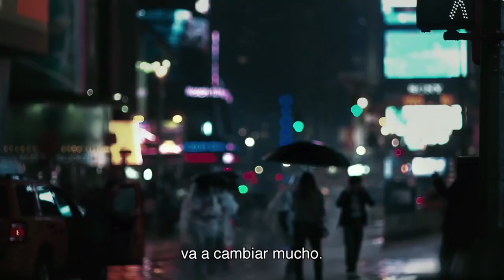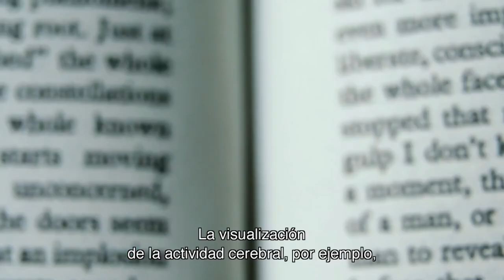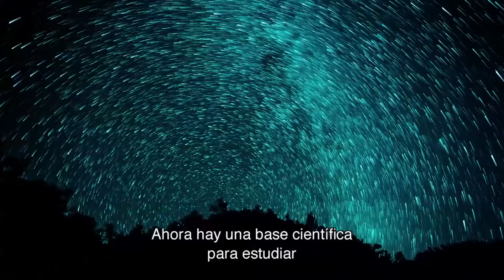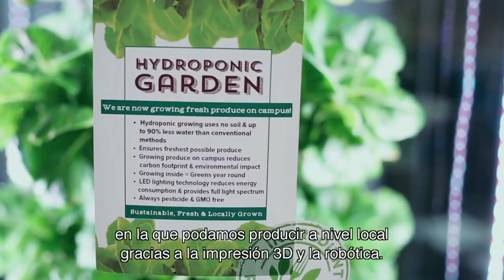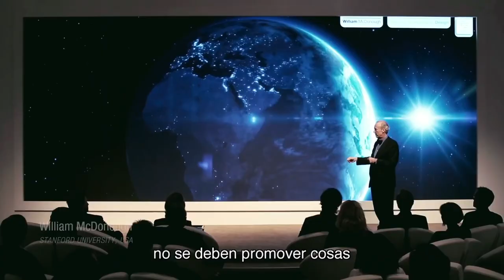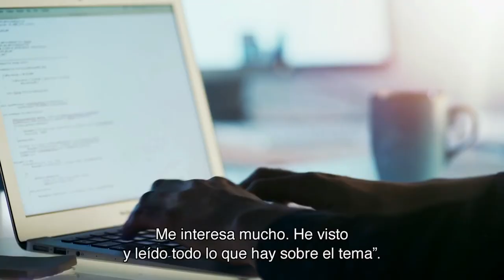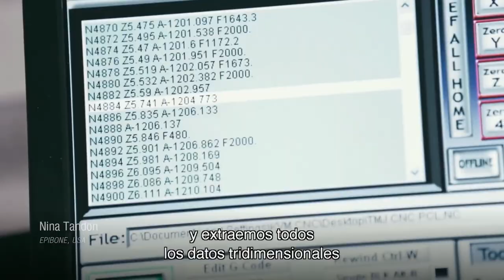Como será la Cuarta Revolución Industrial | Documentales Interesantes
En su escala, alcance y complejidad, la transformación será distinta a cualquier cosa que el género humano haya experimentado antes”, vaticina Klaus Schwab, autor del libro "La cuarta revolución industrial".

La Cuarta Revolución Industrial, también conocida como Industria 4.0 o Revolución industrial etapa cuatro, es la cuarta etapa industrial importante que se ha verificado desde el inicio de la revolución industrial en el siglo XVIII .Esta cuarta etapa se caracteriza por una fusión de tecnologías actualmente en prueba o en desarrollo, lo que está desintegrando las fronteras entre las esferas física, digital, y biológica. Industria 4.0 la nueva revolución industrial. Documentales interesantes.

El concepto Cuarta Revolución Industrial fue acuñado por Klaus Schwab fundador del Foro Económico Mundial en el contexto de la edición del Foro Económico Mundial 2016. Schwab sostiene que si la tercera revolución industrial es la revolución digital que ha estado en vigor desde mediados del siglo XX, que se caracteriza por una fusión de tecnologías que está difuminando las líneas entre lo físico, esferas digitales y biológicas esta cuarta etapa está marcada por avances tecnológicos emergentes en una serie de campos, incluyendo robótica, inteligencia artificial, cadena de bloques, nanotecnología, computación cuántica, biotecnología, internet de las cosas, impresión 3D, y vehículos autónomos.

Klaus Schwab lo asocia también con la "segunda era de la máquina". Esta «Industria 4.0» es la tendencia actual de automatización y el intercambio de datos, particularmente en el marco de las tecnologías de manufactura y desarrollo. Principalmente incluye los sistemas ciberfísicos, el Internet de las cosas y la computación en la nube.

La Industria 4.0 crea lo que se conoce como "fábricas inteligentes". Dentro de la estructura modular de una fábrica inteligente, los sistemas ciberfísicos controlan los procesos físicos, crean una copia virtual del mundo físico y toman decisiones descentralizadas. En el Internet de las cosas, los sistemas ciberfísicos se comunican y cooperan entre sí, al mismo tiempo que lo hacen con los humanos en tiempo real y vía Internet. Ambos servicios internos y de organización son ofrecidos y utilizados por los participantes de la cadena de valor.

🎥🎥🎥 MÁS DOCUMENTALES EN NUESTRO CANAL DE DAILYMOTION